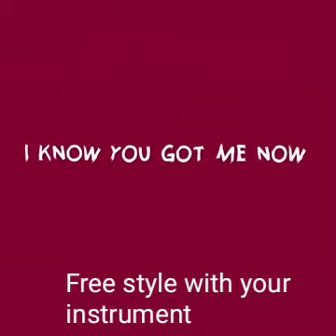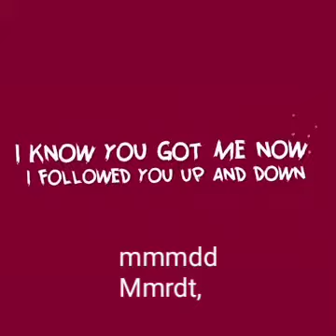Solfa notation for Omah lay bad influence